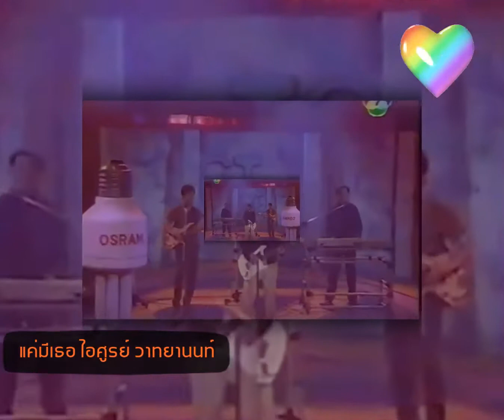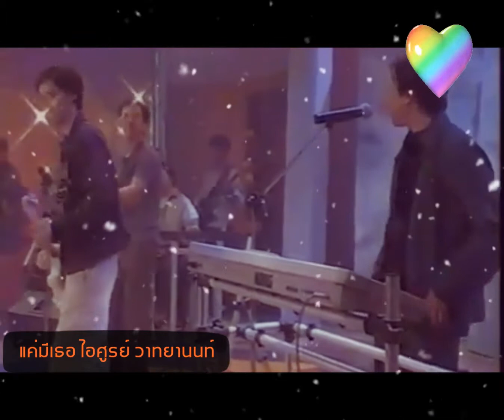แค่มีเธอ โอ๋ ไอศูรย์ วาทยานนท์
นำมาลงเพื่อเผยแพร่ส่งเสริมศิลปิน
ไม่ใช่เชิงพาณิชย์ ช่องนี้ไม่ได้สร้างขึ้น
เพื่อหารายได้